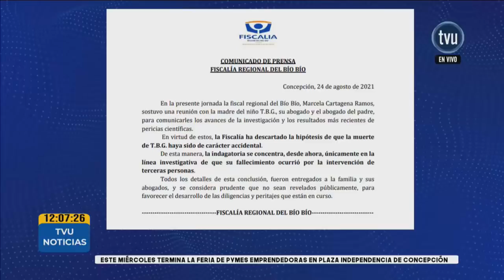Fiscalía confirma intervención de terceros en muerte de Tomás Bravo